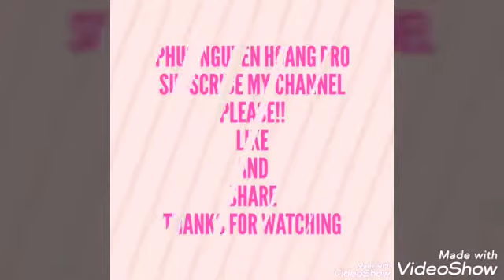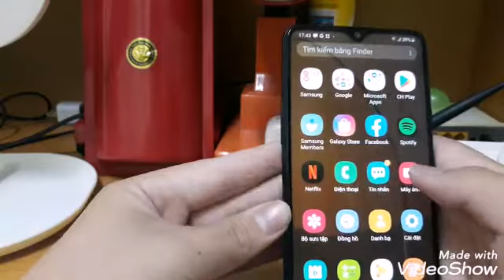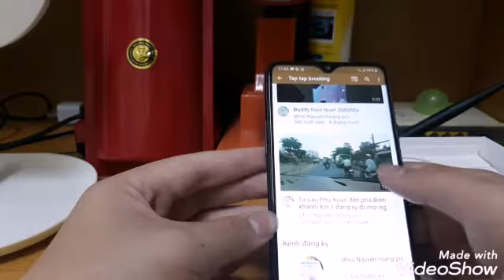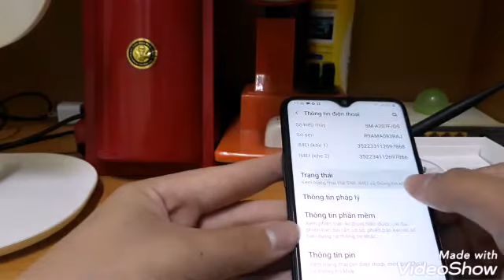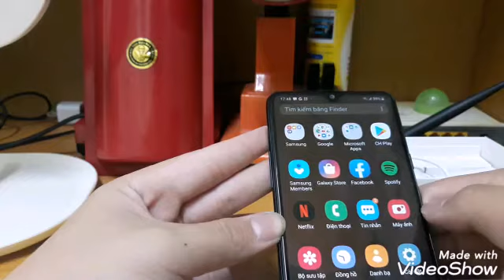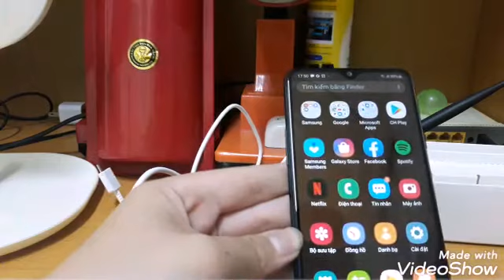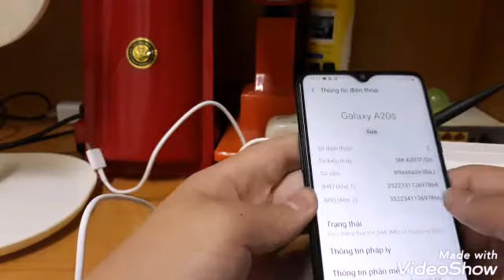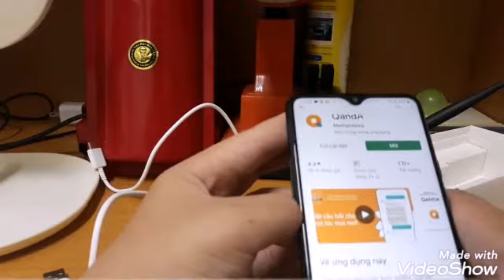Giới thiệu điện thoại GalaxyA20S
Các bạn sẽ được giới thiệu điện thoại Galaxy A20S